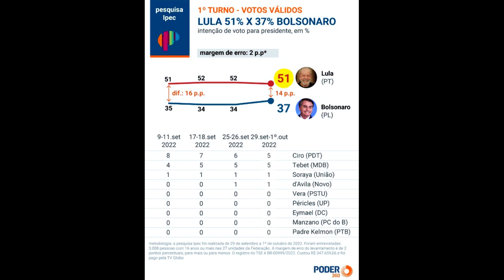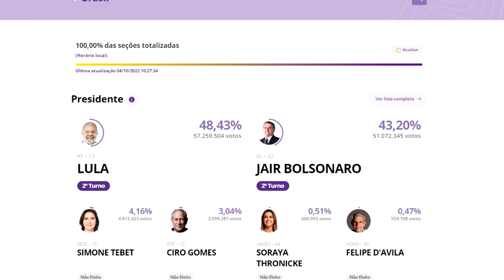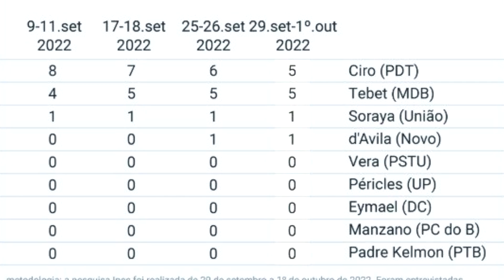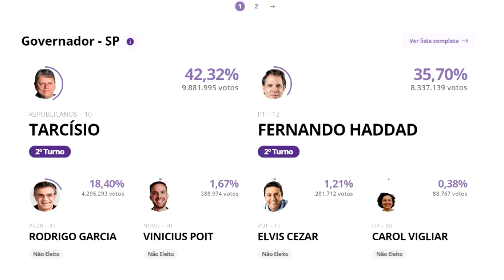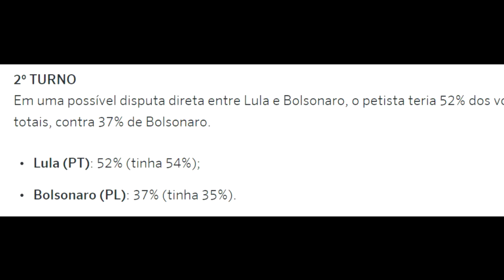🚨URGENTE: surge a VERDADE sobre PESQUISAS das ELEIÇÕES no SEGUNDO TURNO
Lula e Bolsonaro se candidatam à presidência da República e as pesquisas indicavam um segundo turno disputado.